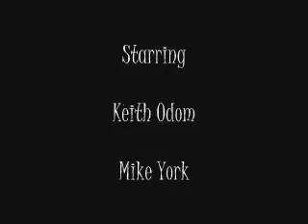Things We Do For Work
what would you do for a paycheck